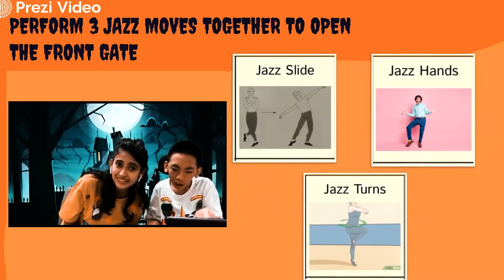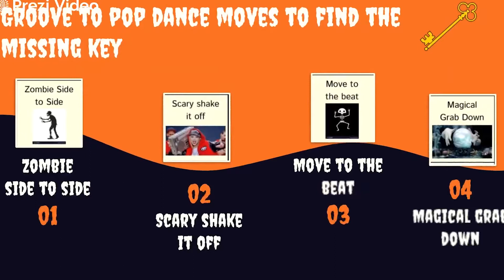Dance Along with Aaron and Shanice | WOW! Presents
Make some space to dance along!

Aaron, a student who grooves to music in his cool boots, is part of Watch Out, World! (WOW!), a pilot enrichment programme by Rainbow Centre for talented young persons with disabilities.

Shanice is a performing artist who believes that all bodies can dance. She has mentored Aaron for the last six months and they co-hosted a virtual dance party for his family and friends.